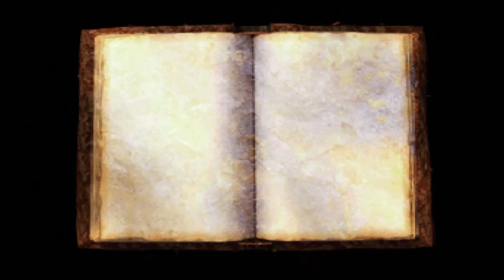稼ぎ作業＆嫁集め ドラゴンクエスト７【PS版】#１５０ ゴードンヘッド部屋完成 バザー装備全部買う メタルキングの剣 ビッグボウガン 熟練度稼ぎ kazuboのゲーム実況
©アーマープロジェクト/バードスタジオ/ハートビート/アルテピアッツァ/エニックス2000